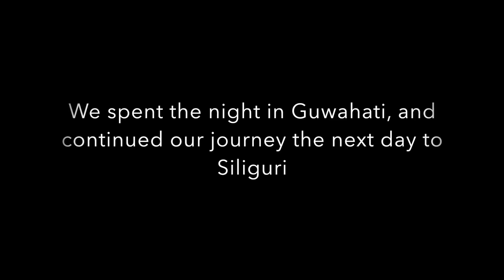Shillong Trip | KTM RC 390| Harley Davidson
The Last End part of the Guwahati Shillong Trip,
This video is about the road, the beauty of the place, how Cherrapunji looks like.

We stopped at Polo Orchid Resort, Cherrapunji, amazing place, breath taking view, and awesome food!!

The next day we made it to Guwahati, did a stop there as well, and than the following day, we reached Siliguri.

It was an awesome experience overall.
Looking forward for more road trips.